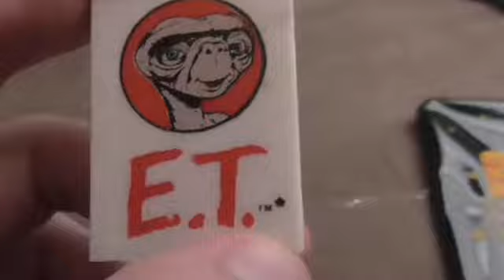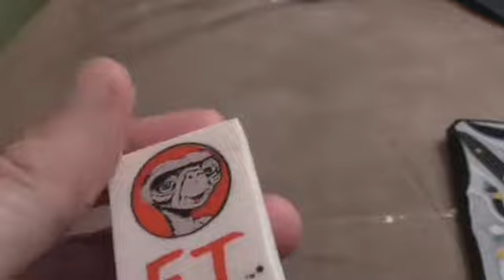Classic 80's E.T. School Kit (FULL SET)